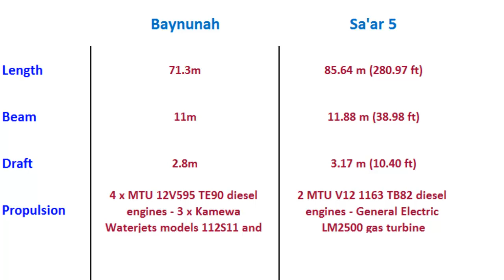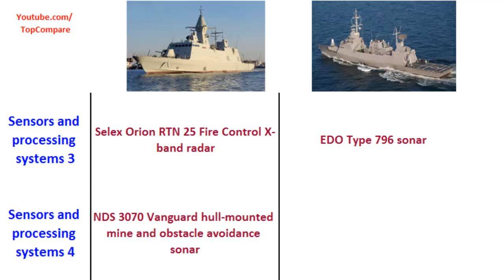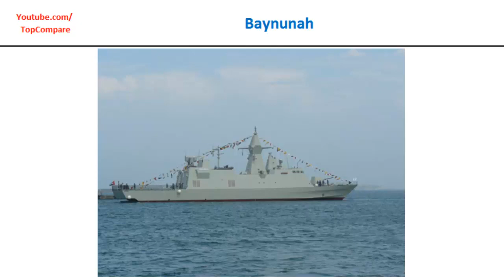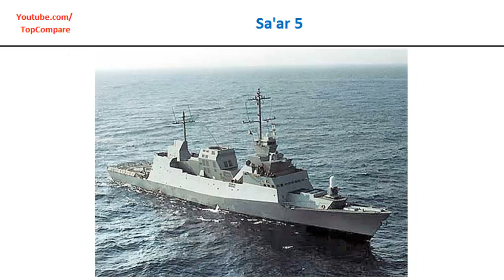Baynunah compared with Sa'ar 5, Navy Corvette all specs comparison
Baynunah compared with Sa'ar 5, Navy Corvette all specs comparison : The Baynunah class are corvettes for the United Arab Emirates Navy. The lead ship is named after the Baynunah region in Abu Dhabi. Six ships are planned for this class. Sea trials are currently underway. Platform and combat systems trials are expected to continue through 2011, after which time the lead ship will be delivered to the UAE Navy. Corvette Sa'ar 5 (Hebrew: tempest‎ סער) is a class of Israeli Navy corvette, designed based on lessons learned from the Sa'ar 4.5 class ships. Three Sa'ar 5 ships were built by Northrop Grumman Ship Systems (formerly Litton-Ingalls Shipbuilding Corporation of Pascagoula, Mississippi) for the Israeli Navy, based on Israeli designs.